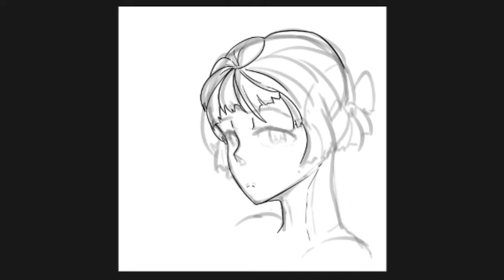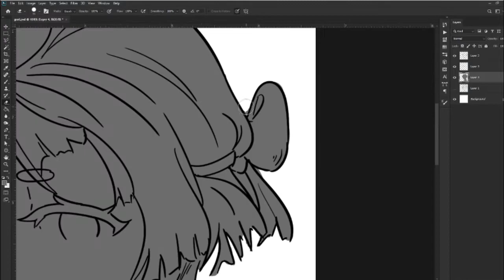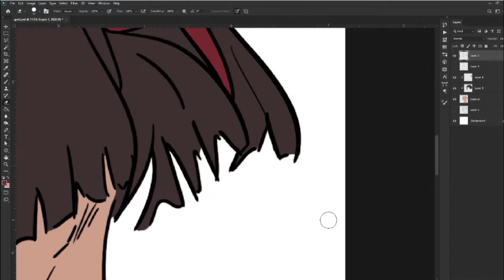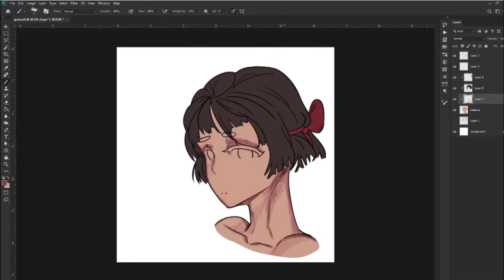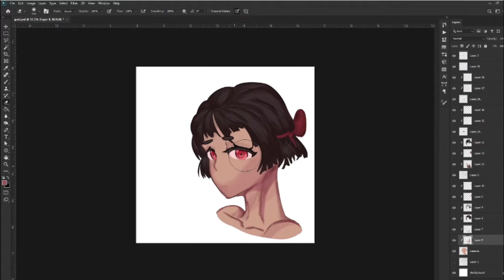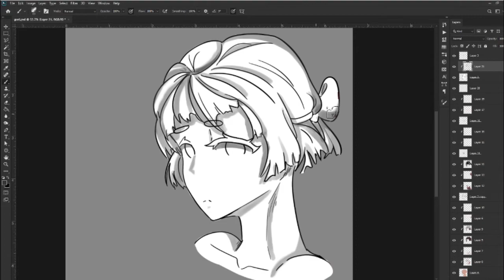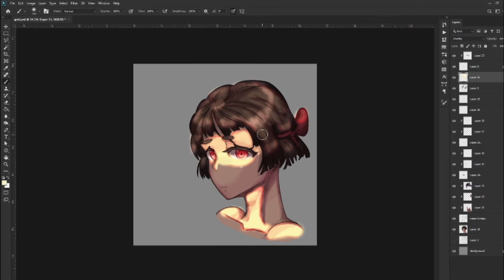Shading Practice #01 (SpeedPaint)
I apologize too tired of editing